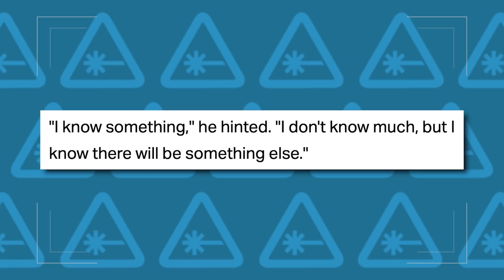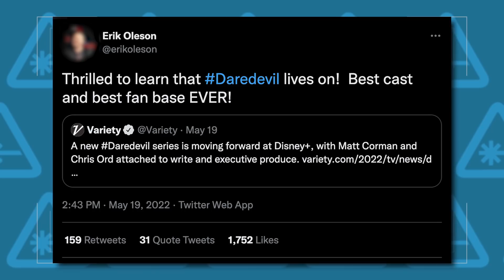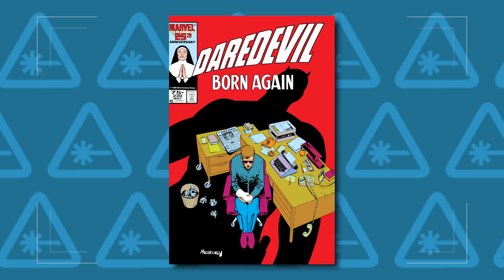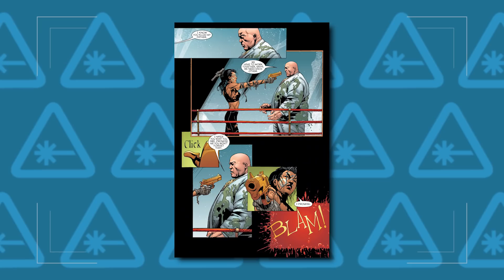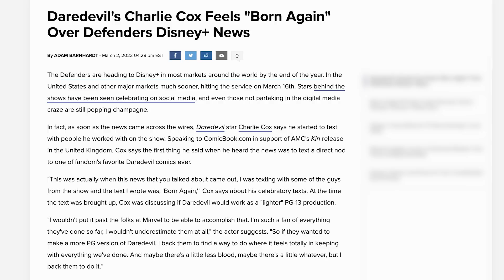New Daredevil Series Coming to Disney+ (Nerdist News w/ Dan Casey)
The Man Without Fear is about to become The Man With a Disney+ Series! After returning to show off his skills as a really good lawyer in Spider-Man: No Way Home, it looks like Matt Murdock is officially set to suit up as Daredevil once more. While little is known about the series, Dan heads into Hell’s Kitchen to break down Daredevil’s next adventures in the Marvel Cinematic Universe on today’s episode of Nerdist News!